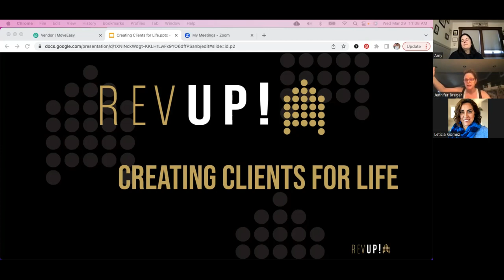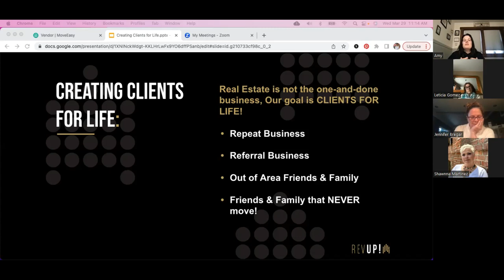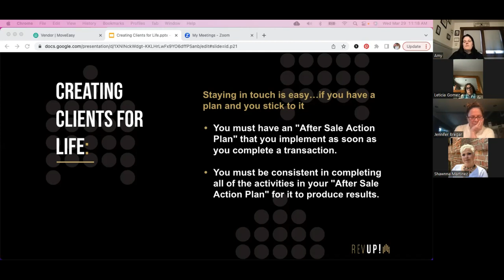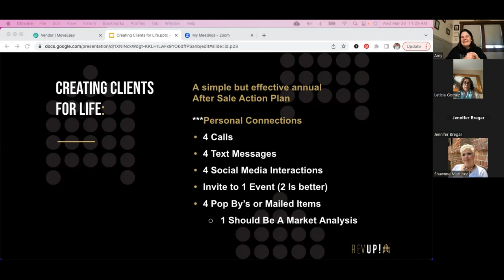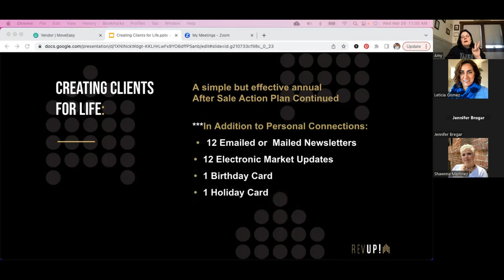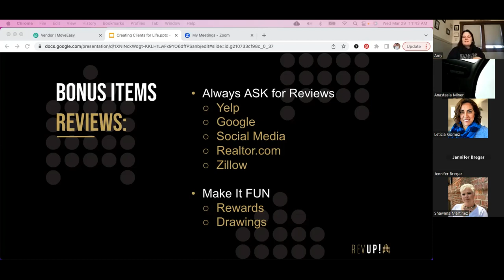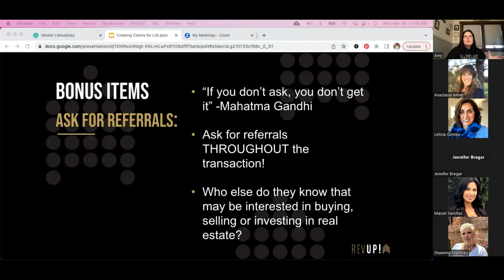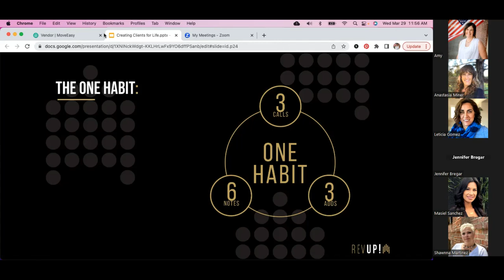Creating Clients FOR LIFE